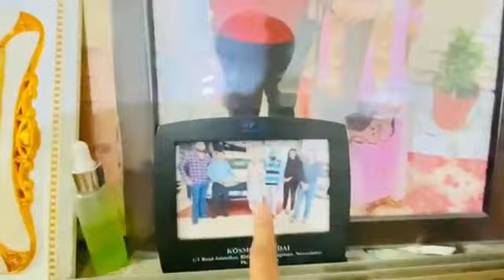Gagan Lally Sneha Lally HOME TOUR 💒 || LOVE STORY PART 4 || LATEST VIDEO